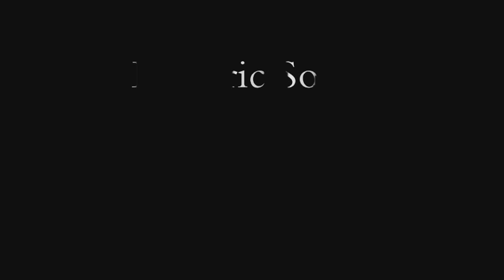Esoteric Sob - Egomania (Memphidos Remix)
Esoteric Sob offers a remix compilation of his discography by some of the best artists in electronic music. "Remixed" includes artists like Akkor, Melorman, Figurant, Lpf12, Erissoma, Miktek, Ocoeur, Alexander Saykov, Xseos, dama, Memphidos, elDot, Logical Disorder and vocals by Karra Russell. Each of whom with a personal touch adds his tribute to this talented musician.

tracklist:

01 Abnormal Psychology (Akkor remix)
02 Little Moments feat Karra Russell (Melorman remix)
03 Hypocrisy (Figurant remix)
04 Little Moments feat Karra Russell (Lpf12 remix)
05 Strange Portrait feat Karra Russell (new mix)
06 Hypocrisy (Erissoma remix)
07 Life feat Amorph (Miktek remix)
08 Changes (Ocoeur remix)
09 Hypocrisy (Alexander Saykov remix)
10 Little Moments feat Karra Rusell (Xseos remix)
11 Abnormal Psychology (dama remix)
12 Egomania (Memphidos remix)
13 Antidote (elDot remix)
14 People Without Face (Logical Disorder remix)

download full release here:
Esoteric Sob - Remixed (mp3 version):